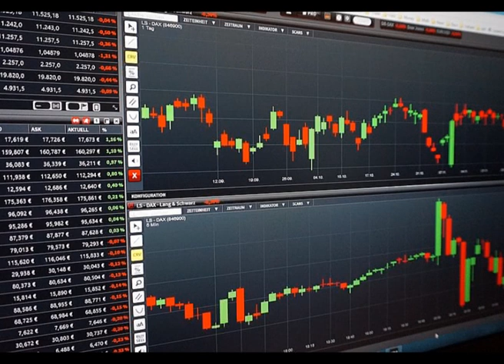Paul Singer ( Owner AC Milan & Elliott Fund) | BILLIONAIRE BIOGRAPHY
This video talks about the come up of Paul Singer. How he made Elliott become a hosehold name in hedge fund world, its investing style and how he got to own AC Milan.

George Soros: The alchemy of Finance

 Paul Singer
He is undoubtably one of the most feared and powerful men on Wall Street.
Singer was born in 1944, and grew up in Teaneck, New Jersey,[26][27][28] one of three children of a Manhattan pharmacist and a homemaker
He was a good student a obtained He obtained his B.S. in psychology from the University of Rochester in 1966[29] and a J.D. from Harvard Law School in 1969.[12][30] In 1974 Singer went to work as an attorney in the real estate division of the investment bank Donaldson, Lufkin & Jenrette.[12][30]
Which in August of 2000 got acquired by Credit Suisse for $11.5 Billion.

Singer left the investment bank in 1977 to start his own investment firm and start Elliott with $1.3 million in seed capital from friends and family. He made big trades doing which is a convertible arbitrage. This is a technique to manipulate stock prices by selling short and making the price drop. This drop in the common stock price made the convertible stocks drop as well so that they can make money either closing the short position when stock dropped and lock in a better interested on the convertible which is a fixed income financial product.
He owns both Elliott which is registered in the US and NML Capital which is a subsidiary registered in the Cayman Islands which is a tax haven.
His strategy is an active one. This means he buys big stakes in companies in order to take power and make changes that would make the price of the stock rise such as buybacks. Otherwise he buys big stakes in companies that are about to be acquired so that he obstruct the purchase process until he gets paid big premiums to let the deals go on.
I will name some of his largest deals. In 2003 he owned lots of preferred stocks in Wella, a hair products company about to be acquired by Procter and Gamble. He, along with other funds opposed the offer for the preferred stocks made by P&G until they were forced to raise the offer to make the deal go ahead.
Another major deal was made when Swiss Human Resources giant Adecco announced in January 2006 that they had bought a 35 percent stake in DIS AG, at a price of €54.5 per share, making an offer at that price for all shares. Elliott, along with other hedge funds bought big in DIS and after trial, pushed Adecco to offer €113 per share.
In 2012 Elliott announced they bought a big stake oil exploration and production firm Hess. They pushed the management to disinvest in some ventures in order to focus on the core business. In 2014 Hess was the hedge fund’s main position.
Other notorious deal were in Telecom Italia, one of the main communications companies in Italy and Pernod Ricard, one the largest alcoholic beverage producers, Alcoa the third alluminium producer in the world where Elliott gained three board seats and later sold its position at a 104% profit.
Another field where Paul Singer did heavily invest were distressed national bonds. When Argentina defaulted on its debt, Elliott owned around $600 million worth of bonds. They refused the offer to receive 70% less of the nominal value from the Argentinian government and after years of trials, legal fights and the seizure of an Argentinian navy vessel in Ghana he received $1.6 billion from Argentina.
The same happened with the Republic of Congo. Elliott bought $20 million worth of credit and Congo did not maintain its promise so he had a legal fight that saw him get out around $90 million after both the principle and and the damages got paid.
One of the main reason why he and his fund is so well known is because he got to own A.C. Milan, one of most victorious soccer teams in the world. Elliott lended the money to Yonghong Li, a Chinese investor who wasn’t able to payback due to the terrible seanson the team had. You see, in european soccer there’s a rule called financial fair play. It prohibits clubs to spend way beyond their limits, they have to spend based on their revenue and you can’t simply pump money in. Due to the bad results Milan couldn’t sign relevant players and missed Champions League qualification so they had much less revenue. This year they had a terrible start but since Ibrahimovic got back, they started gain some points but they’re still quite far from the relevant positions in the Italian Chiampionship. What we think is that Elliott will hold Milan as long as it reaches good results so that they’ll be able to sell it at an extraordinary price tag.
He started being more and more active in politics and philantropy, donated several millions to Bush and Trump for their presidential campaigns.